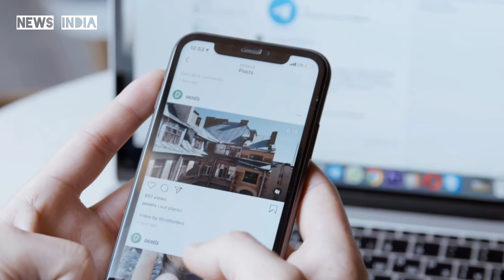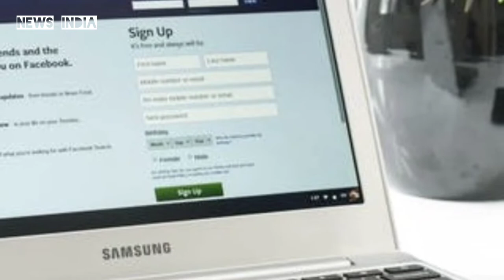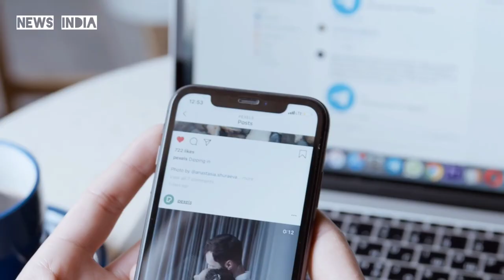क्यूँ बंद हुए Facebook Whatsapp | social media not working 🚫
Description

Facebook, WhatsApp, Instagram and Messenger went down for millions of users, including in India, on Monday evening, as they were unable to send or receive messages on social media platforms. According to DownDetector, a website that tracks WhatsApp outages, 40 per cent users were unable to download the app, 30 per cent had trouble in sending messages and 22 per cent had problems with the web version.

People took to Twitter to report the problems they were facing with Facebook family apps, including posting memes and GIFs. "Sorry, something went wrong. We're working on it and we'll get it fixed as soon as we can," a message on the Facebook website read. Facebook, WhatsApp And Instagram Down: Social Media Apps Suffer Global Outage.

Users Coming to Twitter to See Facebook, WhatsApp, Instagram was Really Down

"All of us coming to Twitter to see if Instagram, WhatsApp and Facebook are really down," a user tweeted. "Everyone rushing to Twitter to see if WhatsApp is actually down," another tweeted.

"Instagram down, Facebook down, WhatsApp down. You know who's in-charge now?" another user posted. In April, Facebook and Instagram went down for millions of users for a couple of hours in various parts of the world. The outage was the second in less than a month for the social networking giant.

People took to DownDetector as they were welcomed with "sorry something went wrong" error message from Facebook and Instagram. The outage appeared to affect Facebook's internal websites as well, famed developer Jane Wong noted in a tweet.